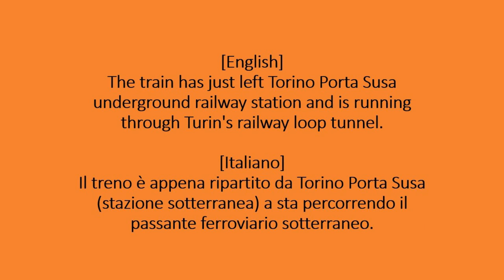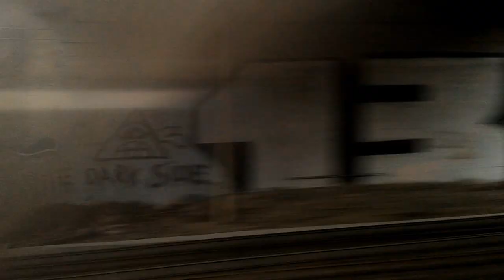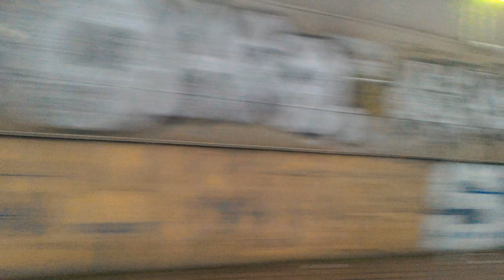Italo bullet train Turin Milan high speed rail full trip in Italy, north side view, full hd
[ITALIANO] english below
Viaggio completo a bordo del treno Italo alta velocità da Torino Porta Susa a Milano Centrale senza fermate intermedie.
Attivare i sottotitoli per informazioni aggiuntive
Riprese effettuate con Asus Zenfone 2 senza stabilizzazione video perché sul telefono mi da problemi e senza autofocus perché ero troppo nabbo XD
Montaggio effettuato con VSDC free video editor a 60000 kbps.
Audio: 192 kbps stereo

[ENGLISH]
Full trip on high speed train Italo from Torino Porta Susa to Milano Centrale with no intermediate stops.
Enable subtitles for more info about the trip
No video stabilization because it doesn't work well on this device), no autofocus because i was too noob XD
Edited with VSDC free video editor @ 60000 kbps.